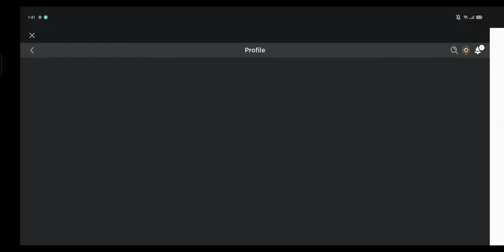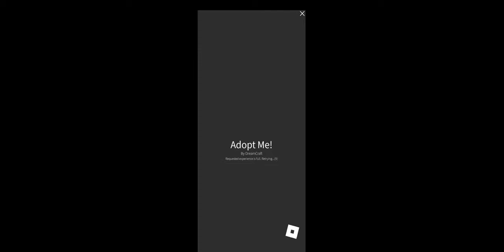How to join rich server in adopt me *WOW*